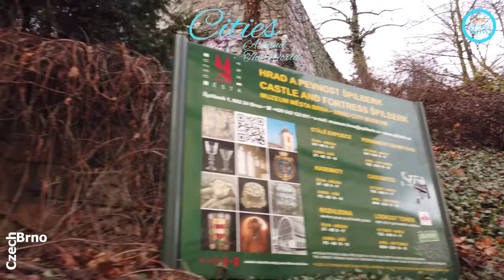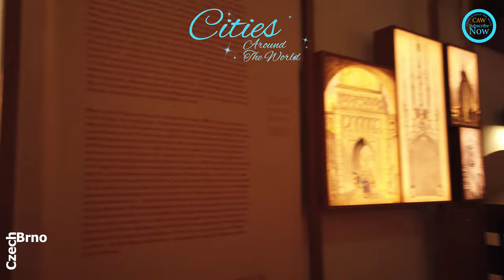Czech - Brno - 4K UHD Ultra High Definition Resolution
"Czech - Brno"
"Czech Republic"

"Brno", German Brünn, city, southeastern "Czech" Republic. "Brno" lies in the eastern foothills of the Bohemian-Moravian Highlands, at the confluence of the Svratka and Svitava rivers. It is the traditional capital of Moravia. North of Brno is the Moravian Karst, a region famous for its caves, grottoes, and gorges.

There is archaeological evidence that the city’s environs were inhabited in prehistoric times. Traces of Neanderthal man were found in a nearby cave called Švédův Stůl (“Swedish Table”), and a camping ground of the Cro-Magnon mammoth hunters (30,000 BCE) was discovered at Dolní Věstonice, on the edge of the Pavlov Hills, 20 miles (30 km) south. Also in the locality are traces of Celts and other tribes and many Slav settlements from the 5th and 6th centuries. The name "Brno" comes from the Celtic brynn (“hill town”).

German colonization, beginning in the 13th century, stimulated the growth of the community, which became an incorporated city in 1243. In the 14th century the margraves of Moravia acquired and for long kept control of "Brno", which, dominated by the castle on the Špilberk, withstood several sieges: in 1428 by the Hussites (religious reformers); in 1464 by George of Poděbrady, the Bohemian leader; and in 1645 by the Swedes, under Lennart Torstenson. Later, during the Silesian War of the Austrian Succession (1740–45), it was invaded again. It was occupied by the French in 1805, before Napoleon’s triumph over the combined Austrian and Russian armies at Slavkov (Austerlitz), 7 miles (11 km) southeast of "Brno".

The Špilberk castle was turned into a political prison and military hospital under the Habsburgs. In 1832 the Italian poet Silvio Pellico revealed in his book Le mie prigioni (“My Prisons”) the horrors of the Špilberk dungeons, where at that time the Carbonari group of Italian patriots was imprisoned by the Austrians. Gregor Mendel, the monk-geneticist, worked on his theory of heredity (1865) in the monastery at "Brno", and the city was the lifetime home of the composer Leoš Janáček.

Despite the ravages of war, many fine old buildings have survived, including the churches of St. Thomas and St. James and the Gothic church of the Augustinian monastery. Tugendhat House (1930), designed by architect Ludwig Mies van der Rohe, was designated a UNESCO World Heritage site in 1992. The old town, with narrow streets, is enclosed by a belt of boulevards, beyond which are several modern housing projects.

The inhabitants, predominantly German prior to World War II, are now mainly "Czech". "Brno" has developed as an educational (Masaryk University, 1919) and industrial centre, famed for its international trade fairs. The city’s manufactures include textiles and metallurgical products. A famous light machine gun—the ZB, later manufactured in Enfield, England (now part of Enfield borough, London), as the Bren machine gun—was developed at "Brno". Pop. (2007 est.) 366,680.